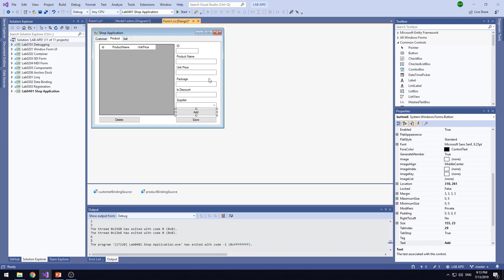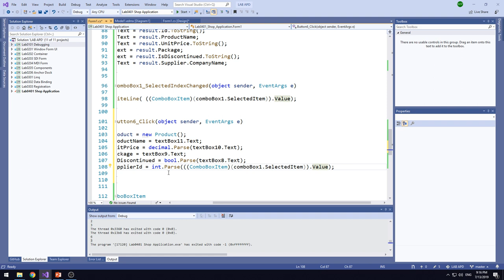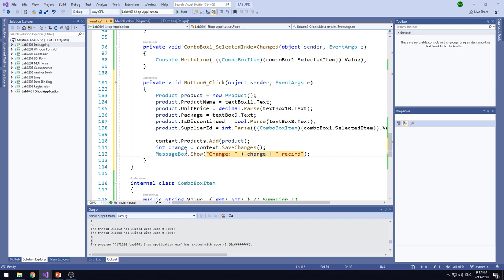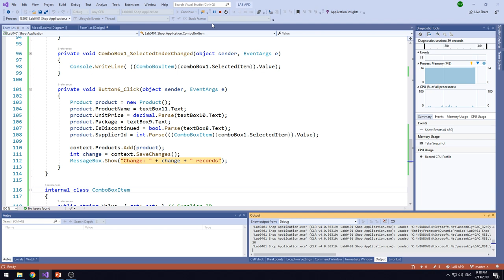Lab0401 09 Add Product